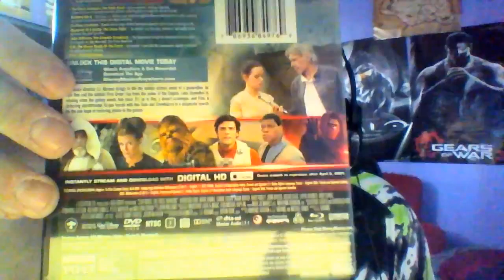Unboxing with Delta: The Force Awakens and Quantum Break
A video game and a movie this time.  Let's see what is inside!